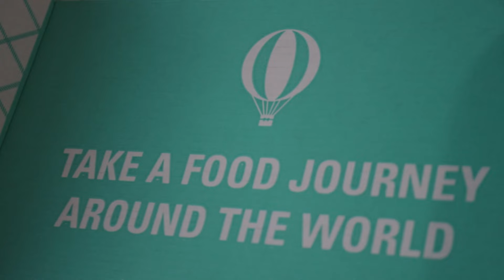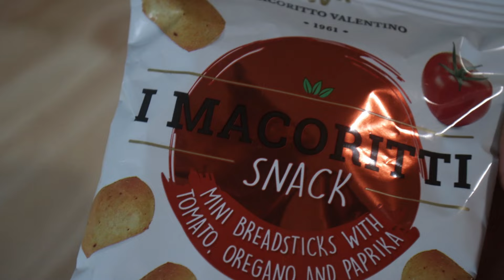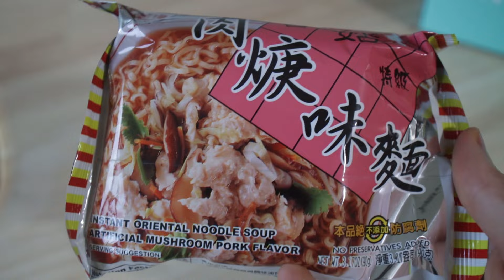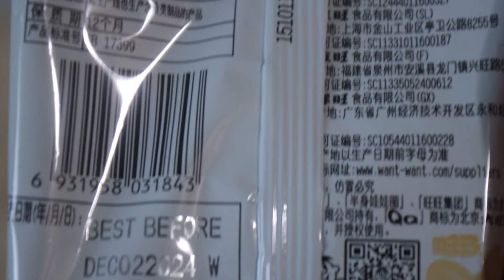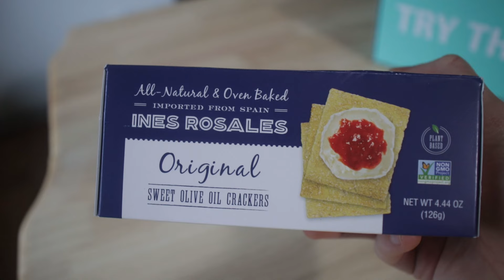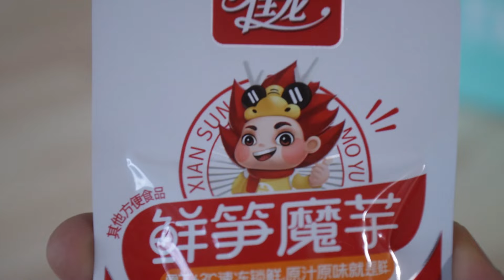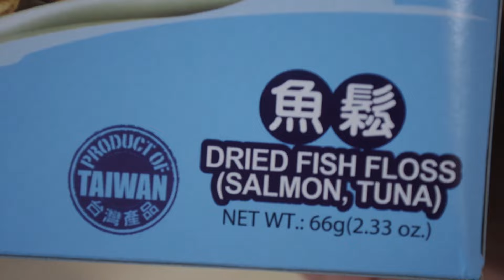Trying Snacks From Around The World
Try The World sent me a couple of snack boxes to try for my Instagram reels - this was my first sponsor. Thank you, guys.

~ FFX - The Prelude ~
~ JamBrother2 - Cartoon Song ~